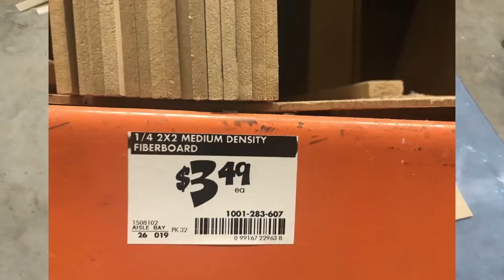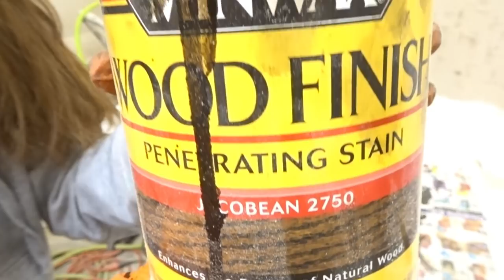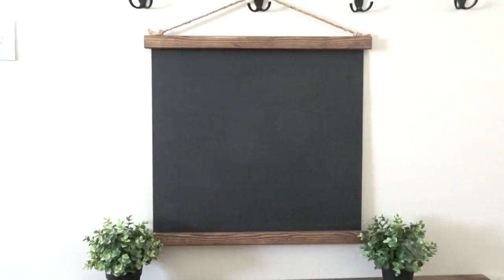DIY Magnolia Market Inspired Vintage Blackboard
Creating a vintage style blackboard from MDF and inexpensive furring strips!

This piece is available in my Etsy Shop

Songs By: Nicolai Heidlas
-New Places
-Sunrise
-Golden Ocean